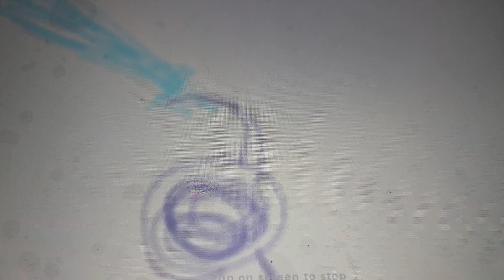Multi punch 4